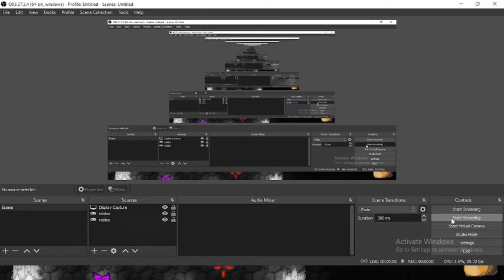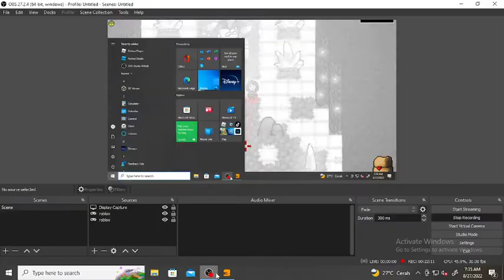clickertale 3 - part 12